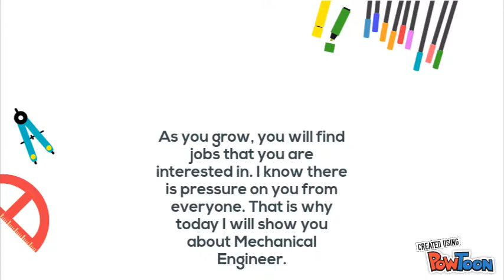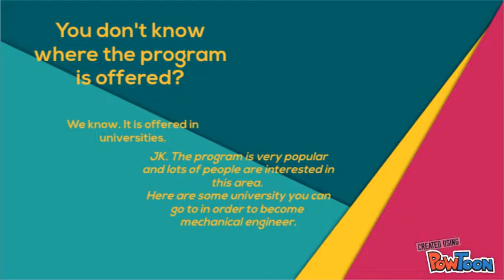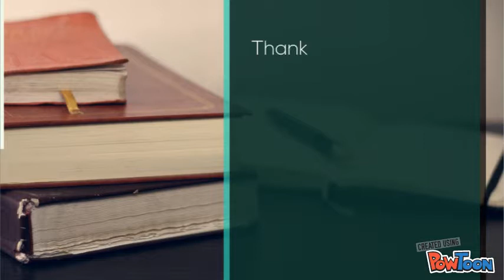Mechanical Engineer Ridwaan